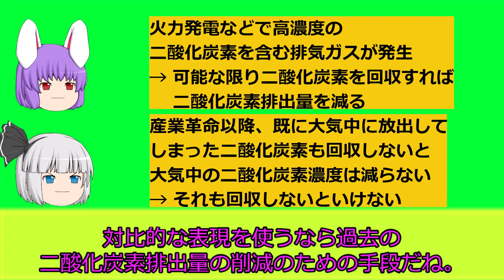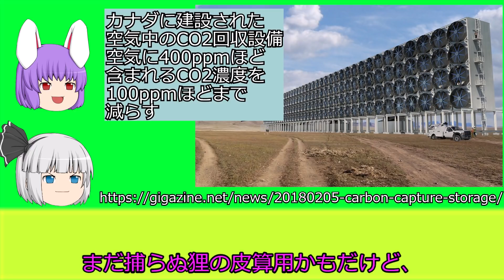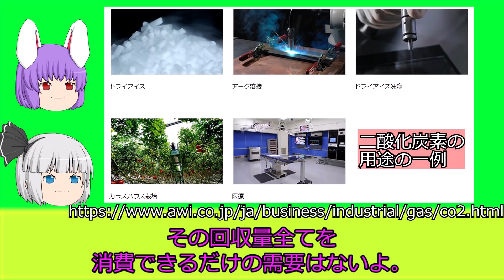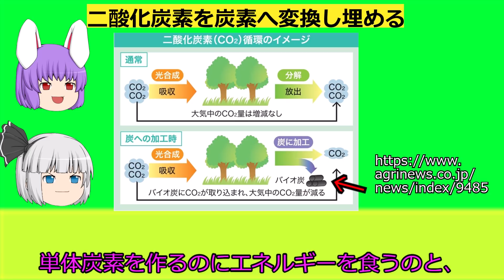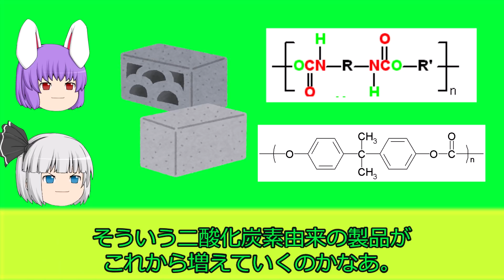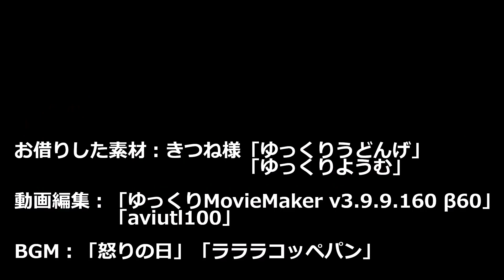回収した二酸化炭素は埋めるしかない？（目指せ脱炭素社会！その5）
正直、このシリーズのことすっかり忘れていました。